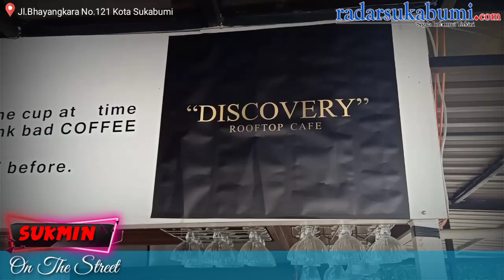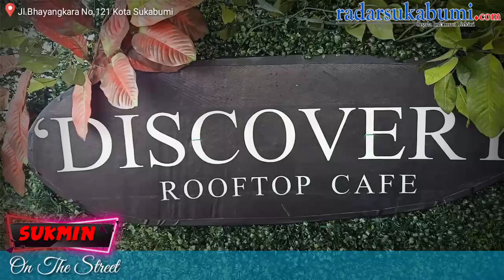RADAR SUKABUMI - Box To Go Fresh Hotel Sukabumi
Discovery Rooftop Cafe Fresh Hotel Sukabumi
Jl.Bhayangkara No.121 Kota Sukabumi

Nurma / V2